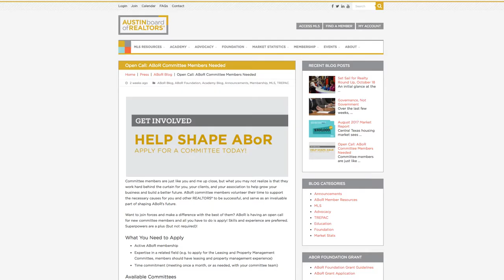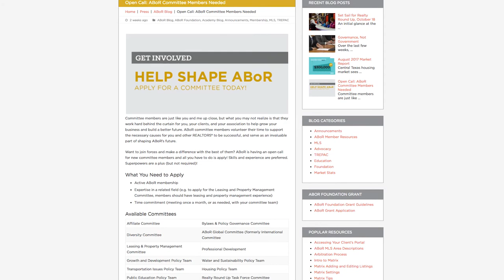Shape the Future of ABoR: Brandy Guthrie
Your involvement at the Austin Board of REALTORS® is encouraged as we head into our 2018 Board election cycle. You can also use your voice and lead your peers by joining an ABoR committee.